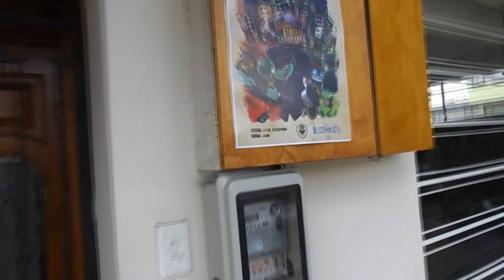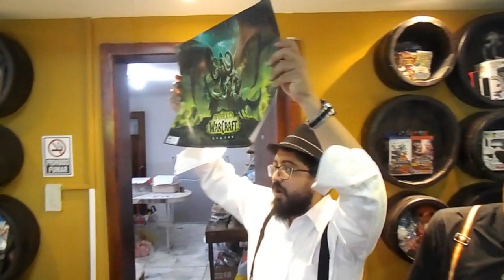Tavern Hero - Xmas in Gadgetzan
¡Te haremos una oferta que no podrás rechazar!

Esto fue lo que vivimos este fin de semana en el Baúl del Enano durante nuestro último Fireside Gathering del año en donde seleccionamos a nuestro Tavern Hero.

Felicidades DonPreslav.

Agradecimientos especiales a HyperX por auspiciar el premio para el reto de Colombia vs Ecuador.

Agradecimiento también a Void Esports en Colombia.